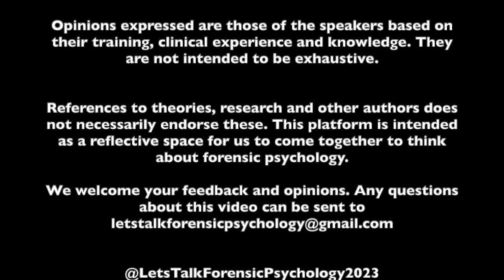Let's Talk TODAY Neurodiversity Celebration Week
In today's episode we are joined by Laura McMinn, Trainee Forensic Psychologist to discuss neurodiversity and neurodivergence in forensic settings as part of Neurodiversity Celebration Week.

Founded by Siena Castellon, Neurodiversity Celebration Week aims to 'help the world to understand, value and celebrate the talents of neurodiverse minds.'

To find out more about the celebration week, access resources, research publications and join the scheduled events please

Laura is a doctoral student on the Birmingham route who is passionate about raising awareness of, and celebrating neurodiversity, informed by the social model of understanding neurotypes.

Some of the publications that Laura mentioned are included below:

A Response to the Criminal Justice Joint Evidence Review: Neurodiversity in the Criminal Justice System action plan

NEURODIVERSITY IN THE CRIMINAL JUSTICE SYSTEM
A review of evidence

Increasing Neurodiversity in Disability and Social Justice Advocacy Groups

Opinions expressed in this video are those of the speakers, based on their training and clinical experience as Practitioner Psychologists. References to theories, research and named authors are not necessarily an endorsement. The intention of this platform is to encourage engagement with forensic psychology.

We would love to hear your thoughts, feedback and suggestions.